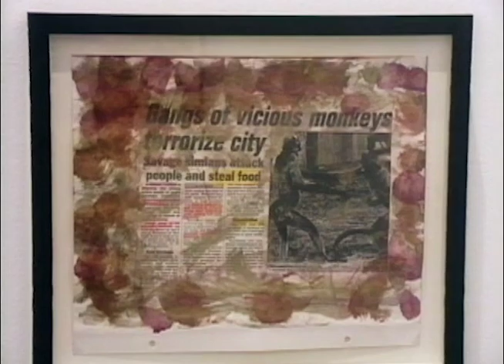William S. Burroughs in the Dreamachine Clip